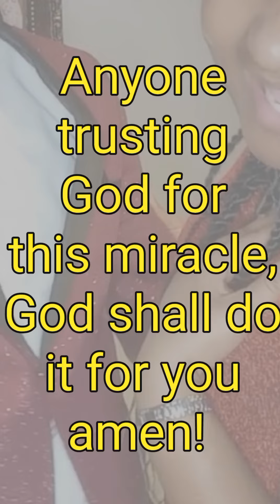Rejoice With Us: BABY BOY IS HERE 💃 Official Announcement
Hi Fam,

This is to officially announce the birth of our son. Many of you have followed us on this wonderful journey and we are grateful for your good wishes and prayers. The Lord who did for us will do it for anyone trusting God for same, amen!